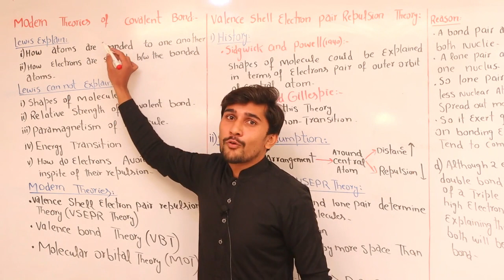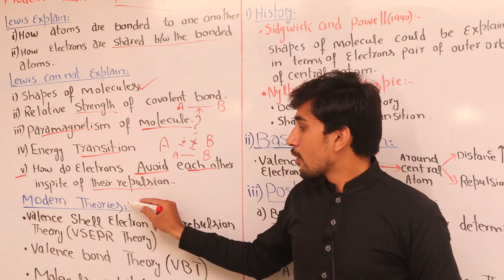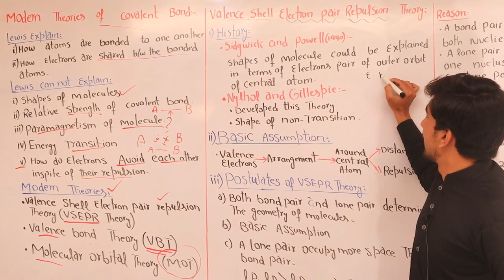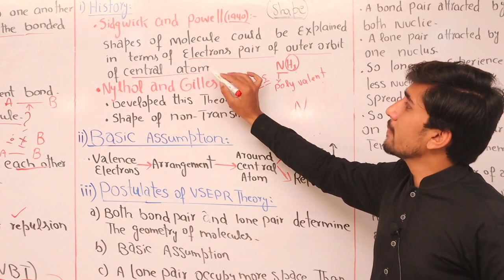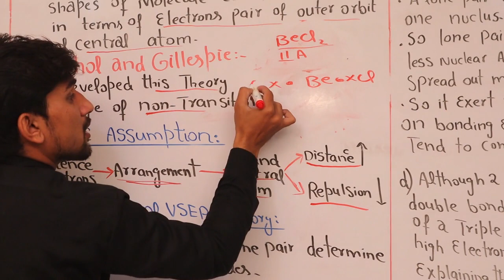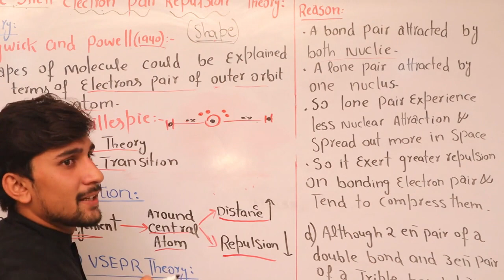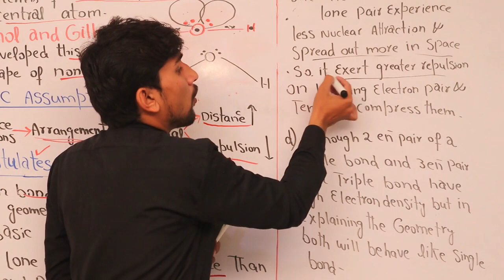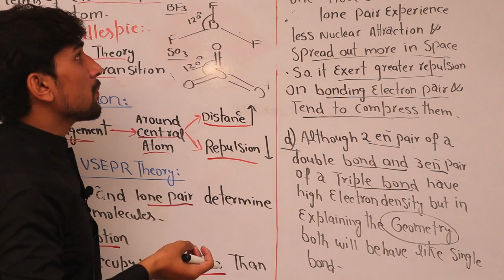Valence Shell Electron Pair Theory Part-I. FS.c Part-I. Lec # 1. by Prof. Ali Shahbaz